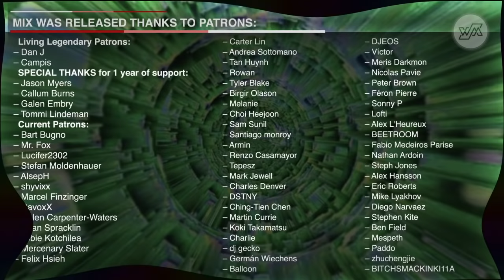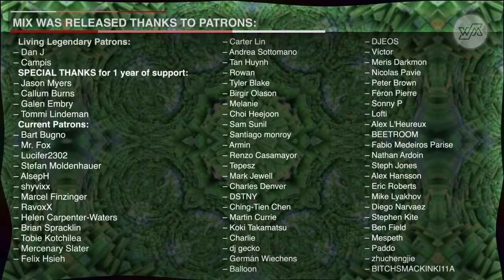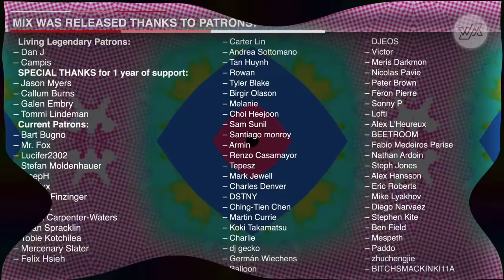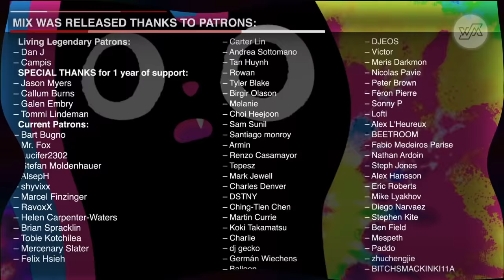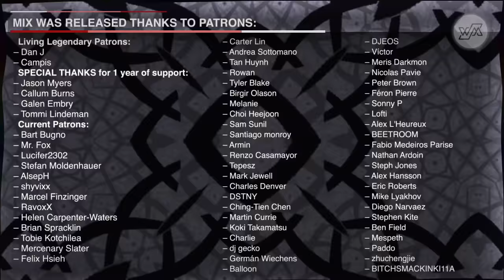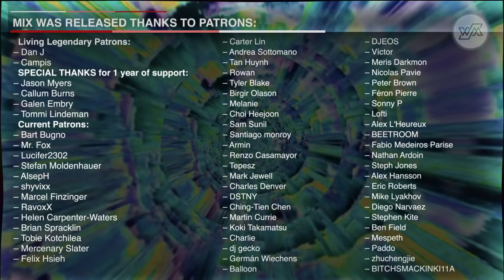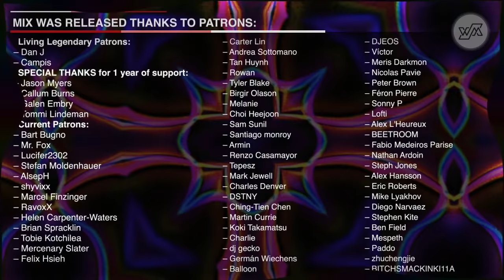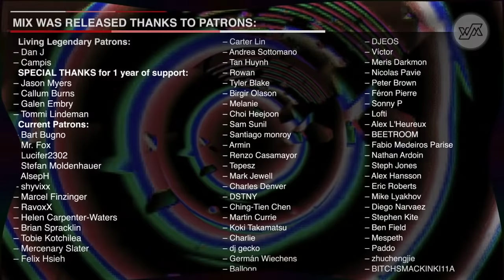Deep Techno Mix – November 2019 (HumanMusic)